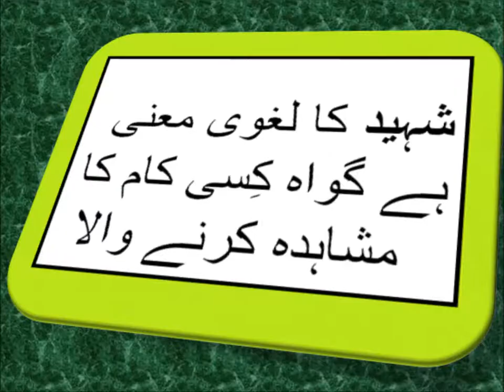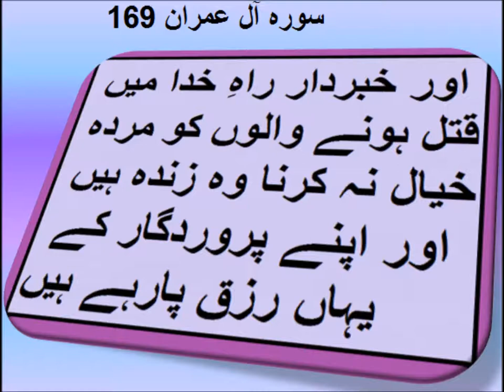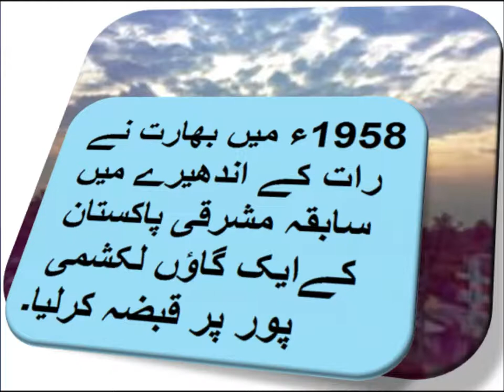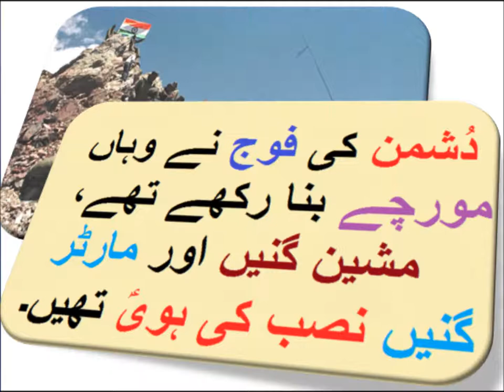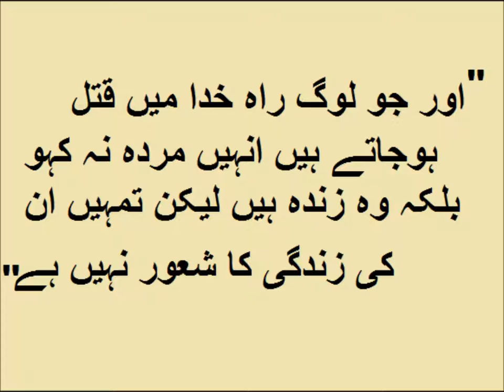Urdu Kahani/اردو کہانی میجر طفیل محمد شہید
5th class Urdu sabaq 9.1, Urdu story, میجر طفیل محمد شہید